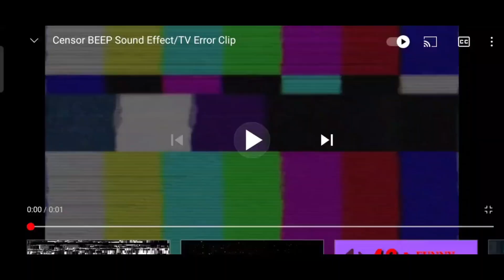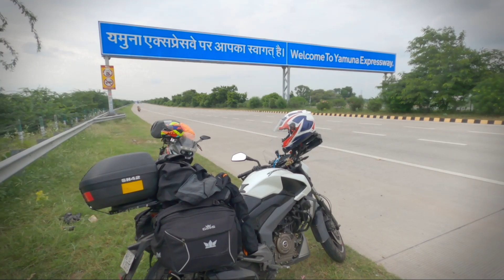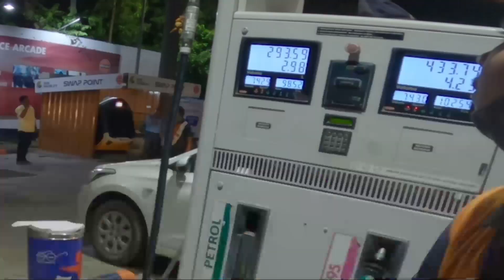Yamuna Expressway | KANPUR TO NOIDA | DAY 3 EPISODE 3 | KOLKATA TO LADAKH 2021 ON KTM RC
3rd episode of my ladakh travel series
KANPUR TO NOIDA | Yamuna Expressway | DAY 3 EPISODE 3 | KOLKATA TO LADAKH 2021 ON KTM RC